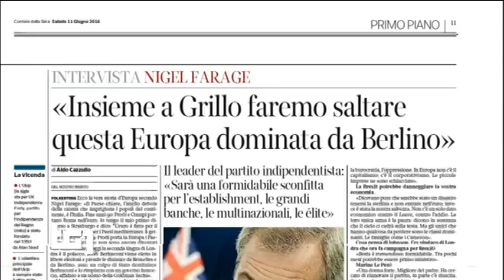Carla Ruocco (M5S): Tg1 ballottaggi, "Nessun inciucio"